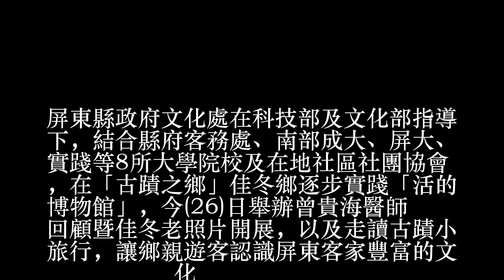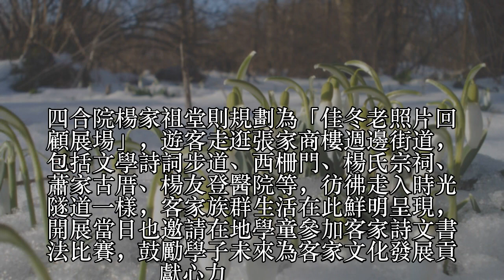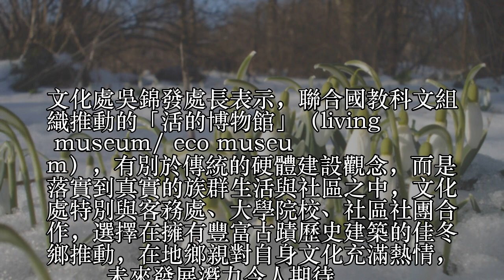走讀「活的博物館」 曾貴海醫師回顧暨佳冬老照片開展